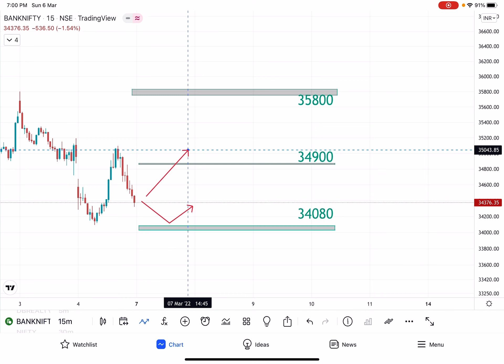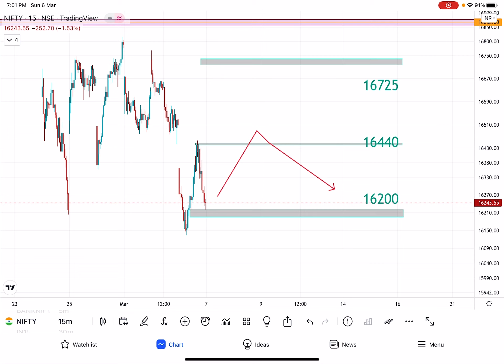BANKNIFTY & NIFTY ANALYSIS FOR MONDAY - MARCH 7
Regards,